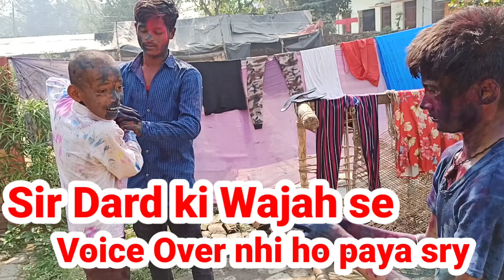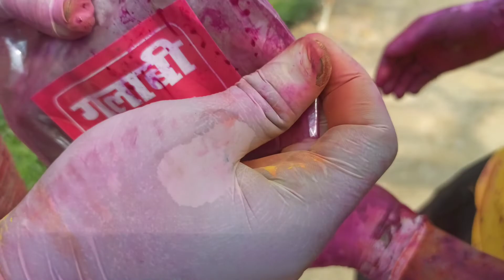khatarnak Wali Holi 😍😍 ll holi vlog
khatarnak Wali Holi 😍😍 ll holi vlog @NILESH PANDEY VLOGS

gaon ki Holi
gaon mein Holi
gaon ki Holi kaisi hoti hai
gaon mein kaise Hoti hai Holi
gown ki khatarnak Holi
village Holi
Holi wala Maja
Holi mein maja a Gaya
gaon mein Holi khelne walon ke sath
gaon mein Holi ka maza